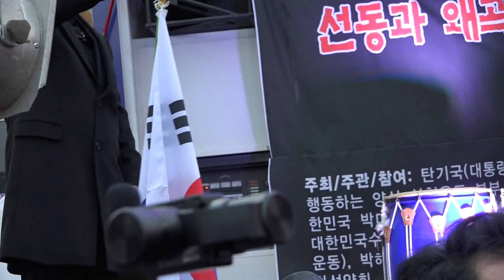[탄기국 12-24 시가행진] 박원순 듣거라 "이게 국민의 뜻이다"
2016년 12월24일 오후 4시부터 서울시청앞.